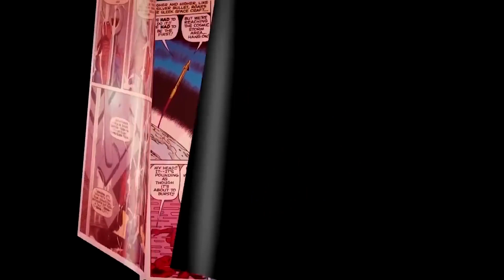Death Metal #5: HIỆP SĨ BÓNG ĐÊM LỘ DIỆN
Script: Shinobi
Editor: Lan Nhi
Voice: Shinobi, little Ngân